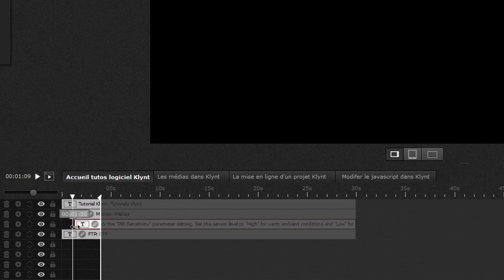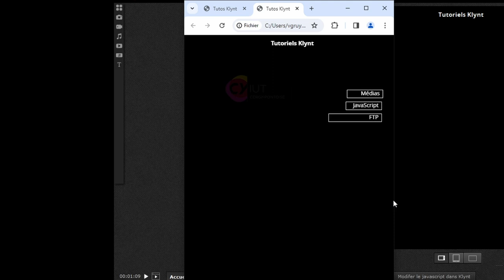Tuto animer créer animation logiciel Klynt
Tuto pour animer un texte dans un web documentaire avec le logiciel Klynt
00:00    Tuto pour animer un texte avec le logiciel Klynt
00:00    Double-clic pour ouvrir la séquence Klynt
00:16    Modifier la durée de la timeline de Klynt
00:32     Modifier l'entrée d'apparition d'un élément sur la timeline Klynt
00:44    Ouvrir le navigateur pour vérifier les animations Klynt